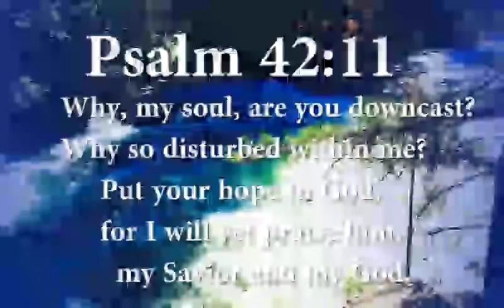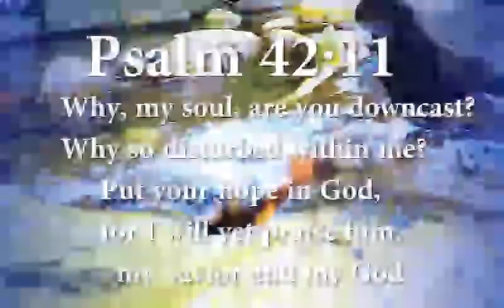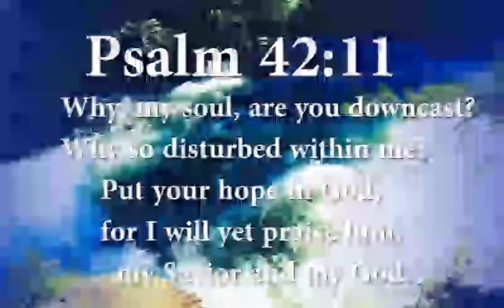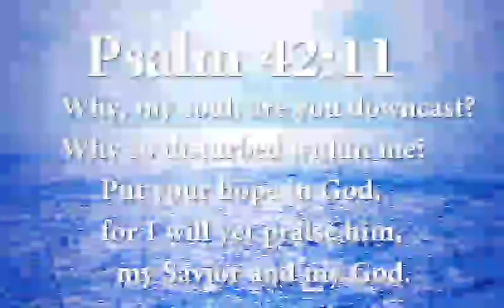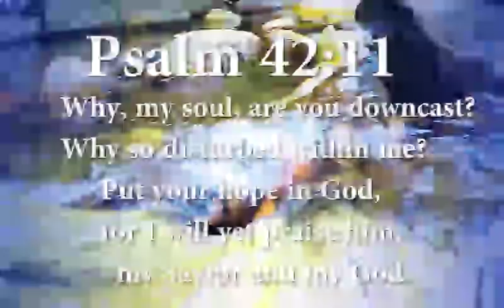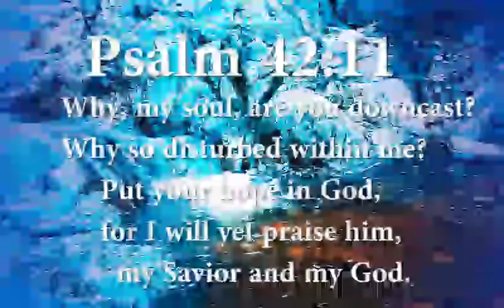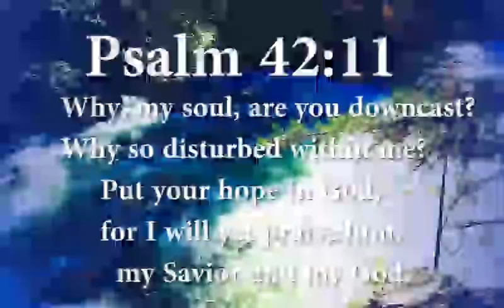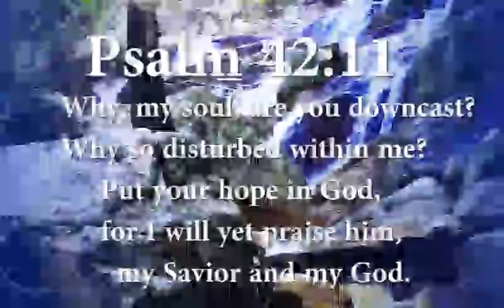Early Morning Worship Songs For Prayer - Beautiful Morning Praise and Worship Songs 2020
00:00   =  O Mighty Ones (Praise is My Weapon)
 11:30   =  My Hope Is Built on Nothing Less (On Christ The Solid Rock)
 14:42   = Alpha & Omega
 17:50   = Reckless Love
 19:30   = We Won't Relent
 22:42   = Praise Is What I Do
 32:13   =You Waited
 36:01   =  I Praise Your Name
 46:15   =You Are My Strength
 54:16   = Because He Lives
 58:21   = Can't Give Up Now
1:00:31 = Stand Forever
1:02:40 = Open the Eyes of My Heart
1:04:31 = Mighty To Save
1:06:12 = This Is A Move
1:12:00 = Lord You're Mighty
1:18:54 = Put A Praise On It
1:22:51 = Praise The Name Of Jesus
1:30:39 = Instrumentals

For More anointed praise and worship songs check out the following playlist.